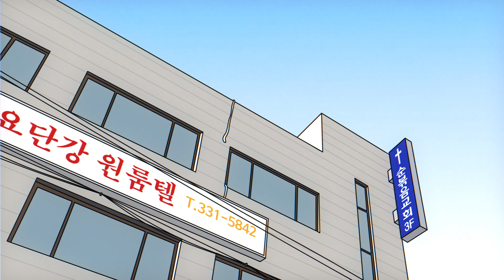정말로 주님의 기적이 일어났을까? | 컬투쇼 영상툰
이건 찬우행님 연기력이 다했습니다